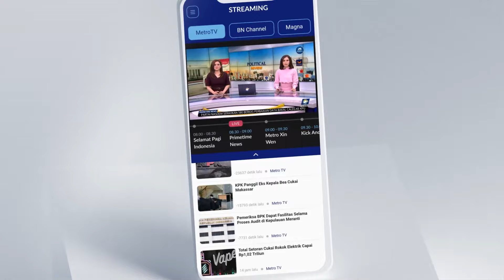LIVE EVENT - Presiden Jokowi Nostalgia dengan Partai NasDem di Pilpres Pertamanya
MetroTV,